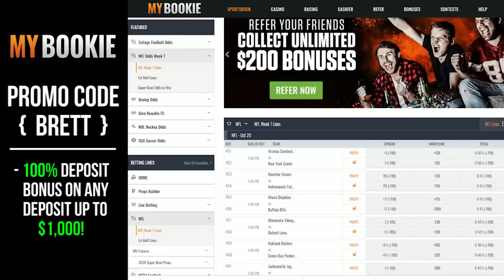The Vikings are still the NFL's smartest defense